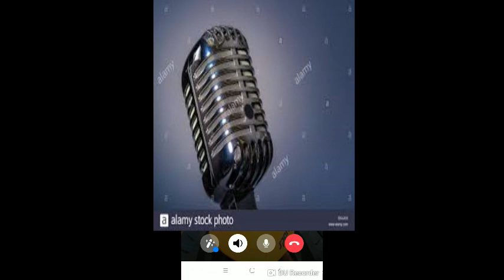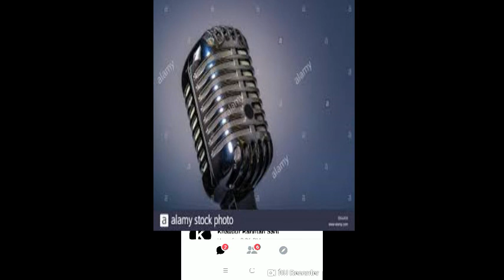শুনুন নাস্তিক্য ধর্ম ত্যাগীর ইসলামে ফিরে আশার ঘটনা ।